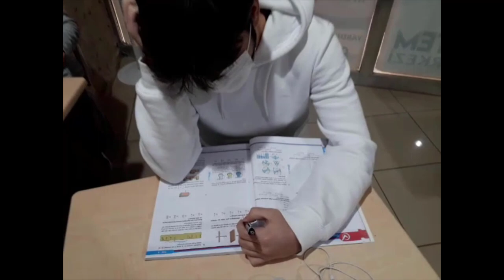REHBERLİK SAATİ 2.BÖLÜM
YKS sınav hazırlıkları ile ilgili öğrencilerin sorduğu sorular ve verilen cevaplar.
Ara sınıfların neler yapması gerektiği ile ilgili öneriler.